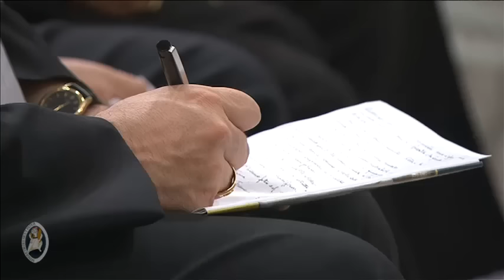Jubilee for priests - second reflection - 2016.06.02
From "Santa Maria Maggiore" Basilica, Retreat preached by the Holy Father in the occasion of the Jubilee for priests